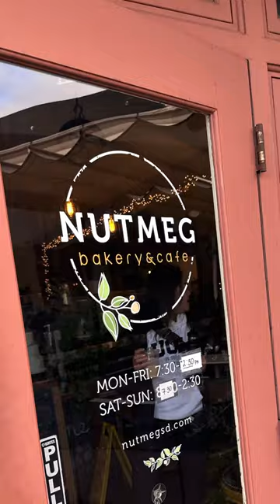San Diego Restaurant Featured on Diners, Drive-Ins and Dives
This is one of my all time FAVORITE spots! If you haven't been to Nutmeg Bakery & Cafe, you have to check it out! The kale caesar salad with chicken is EVERYTHING. Also, the lavender mocha is chef’s kiss.

I was at the Sabre Springs location and it's one of my favorite places to work when I don’t want to be in the office or working from home especially when I’m meeting clients or agents for lunch. The staff there is so friendly and inviting. I love it there!
The baked goods are totally off the hook as well.

When we were there today, there was a big camera crew doing some local news because the café will be featured on Guy Fieri‘s show, Diners, Drive-Ins and Dives tomorrow!

==LIKE== "Likes" help more people find our videos.
==COMMENT== Share your opinion and ask questions! We are here as a resource for you!